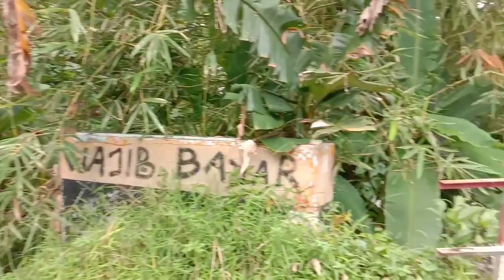JEMBATAN EXTRIM ✅ ORANG DESA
Assalamualaikum
Jembatan ini sudah tua jadi banyak yang takut lewat jembatan extrim ini . Tapi masarakat setempat tetap melewatinya karena jalan yang alternatip untuk melalui antar desa .Mudah mudahan manfaat  dan dapat  menghibur kalian semua .
Wassalam